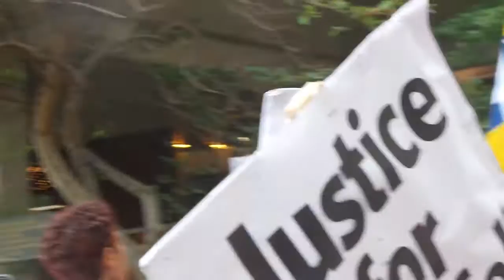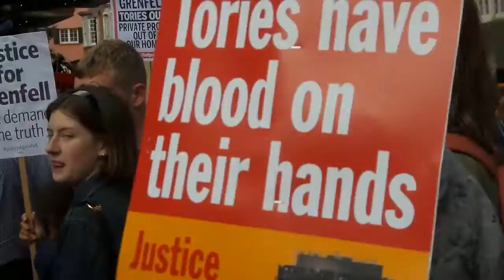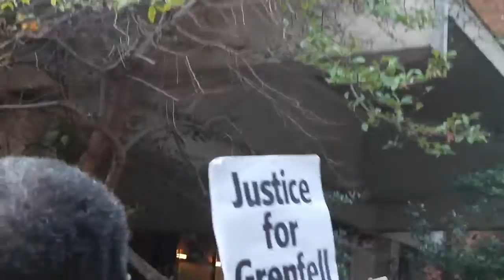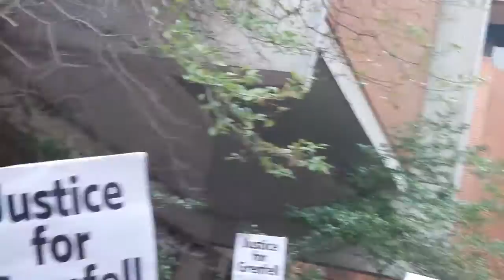20170719 181751 justice 4 grenfell pcs speaker